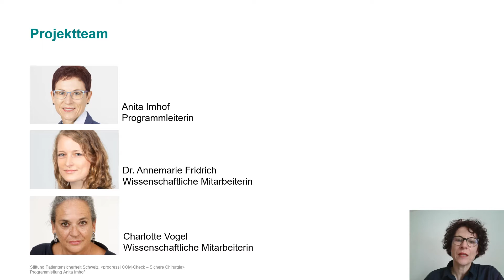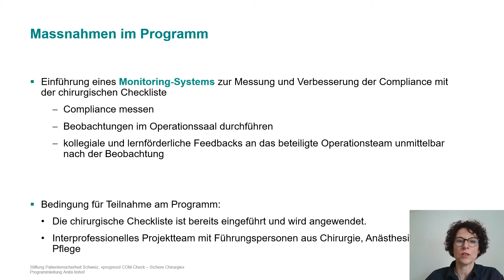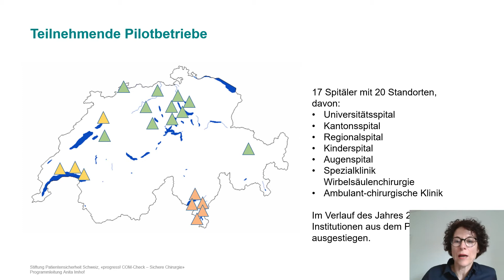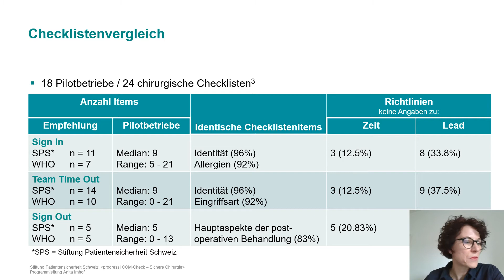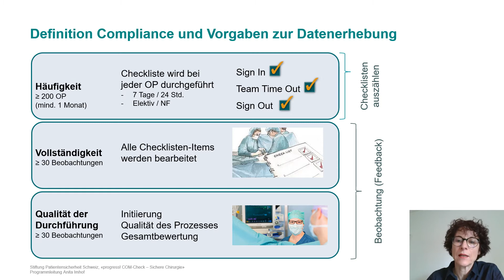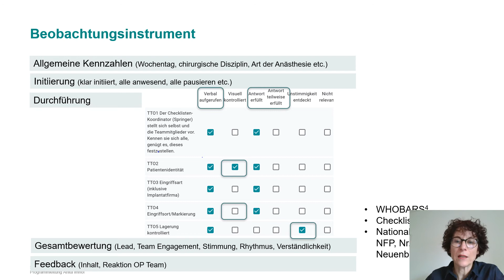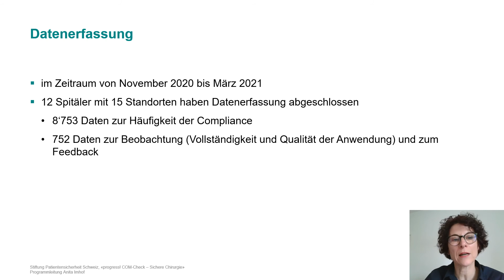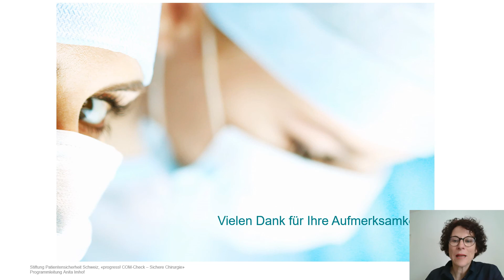Aktuelles aus der Stiftung Patientensicherheit Schweiz, Anita Imhof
Anita Imhof und Dr. Annemarie Fridrich stellten im Rahmen der Jahrestagung des Aktionsbündnis Patientensicherheit "Aktuelles aus der Stiftung Patientensicherheit Schweiz" dar und thematisierten im Speziellen das Schweizer Projekt "COM-Check - Sichere Chirurgie".